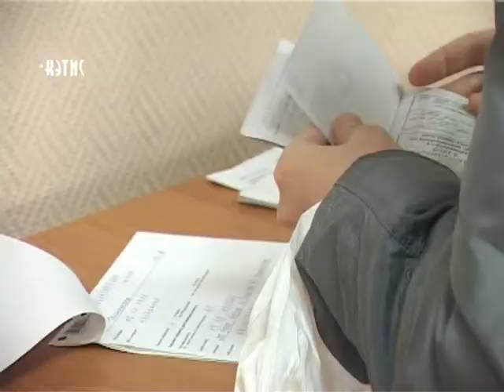ОКАТО больше нет. В налоговых декларациях изменились коды